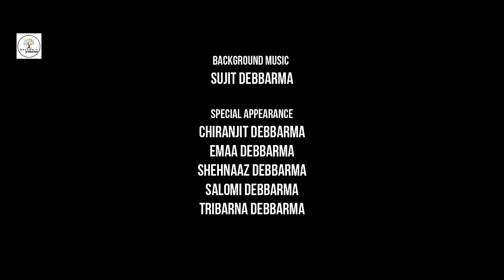Thangna de muchung || Lipika, Hrishi & suman ||Parmita | Swkang|| Nairwk'S Production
Nairwk lipika kokborok2022 parmita Swkang melody cafe
🚫❌Re-uploading is strictly prohibited ❌

THANGNA DE MUCHUNG.

STARRING
Lipika Debbarma, Suman Debbarma &Hrishi Debbarma

CHOREOGRAPHY & DIRECTION
Hamsouhti Reang

SINGER

Swkang Debbarma
Ft.
Parmita reang

MUSIC
Melody cafe studio

DVNG Studio
Pillow record

Background music
Sujit Debbarma

Special Appearance

Chiranjit Debbarma, Emaa Debbarma, Shehnaaz Debbarma, Salomi Debbarma, Tribarna Debbarma

Bubagra Pradyot Bikram Manikya Debbarma

Deep
Nuai Debbarma
Rupam Debbarma
Aghur kalai
Paresh Debbarma
Mrinal Debbarma

DRESS DESIGNb MADHURI DEBBARMA
& Lady Boutique ( Khum branch)

MAKE-UP Himen Debbarma,  Tamana Debbarm & lavly Debbarma

Decoration
Kk production

CINEMATOGRAPHY & COLOUR GRDING
 Krushal reang
( Bru Tiprasa Cinematography )

Dancer
Amrita
Sima
Ayeli
sinari
Diya
Ringki
Sandhya
Kamini
Alima
Rina
Amarjit
Surajit
Chumui
Ramit
Chwmwi
George
Shiv
Morle
Siku
Naithau
Suhel
Runit

Hambai